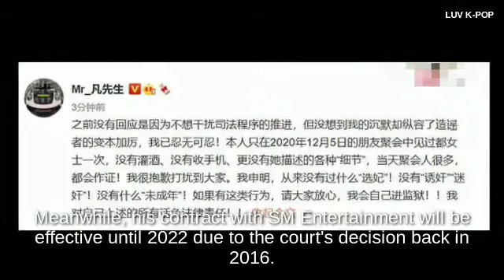Kris Wu denies all sexual assault allegations